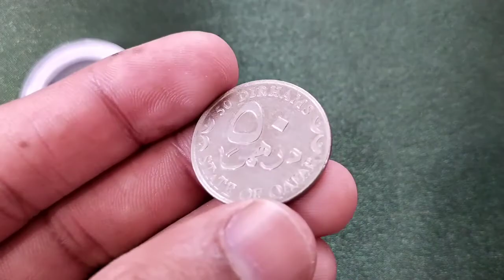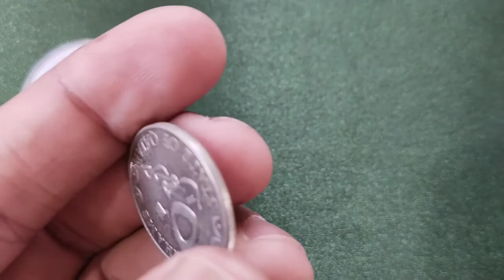Qatar 50 dirhams coin value| Qatar currency information in hindi| Qatar riyal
Qatar 50 dirhams coin value
Qatar 50 dirhams information in hindi

dosto is video me apko Qatar ke 50 dirhams coin ke bare me jankari milegi sath hi is coin ki value ki bhi bat karenge to pura video jarur dekhe 👍

friends i am coin collector ❣️
is channel pr apko desh our duniya ke coin banknote ke video dhekne ko milenge 😍

INSTAGRAM ID
numismaticworlds